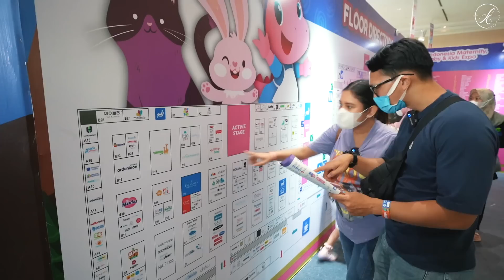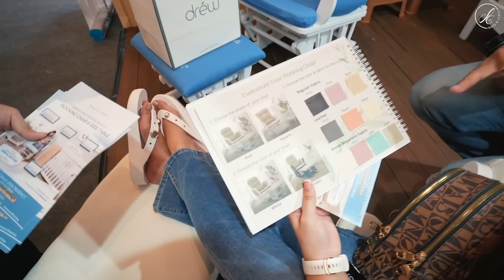BUMIL KALAP BELANJA LAGI DI BABY EXPO! LANGSUNG HABIS PULUHAN JUTA?!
Cobain juga ya untuk Body Serum 3x lebih mencerahkan dan Body Serum + Lotion = extra mencerahkan! Check out sekarang!

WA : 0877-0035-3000